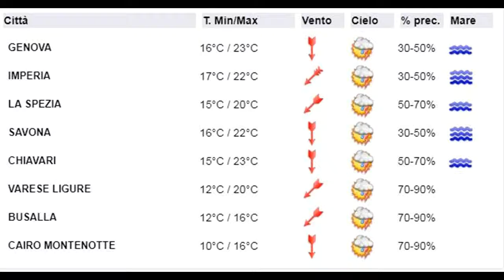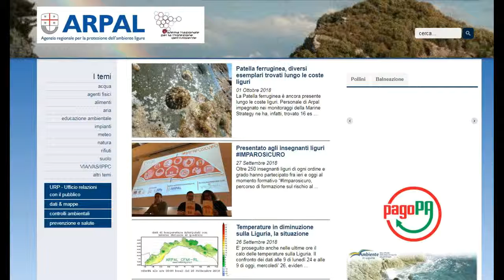1 ottobre 2018: le video previsioni del Centro Meteo Arpal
Il passaggio di una perturbazione determina condizioni di instabilità e variabilità nella giornata di Lunedì, con possibili locali rovesci o temporali di intensità in prevalenza moderata, solo localmente forte. L'ingresso di venti di burrasca settentrionali porterà una decisa attenuazione della nuvolosità e il ritorno del sole Martedì. Mercoledì soleggiato con temperature in ripresa